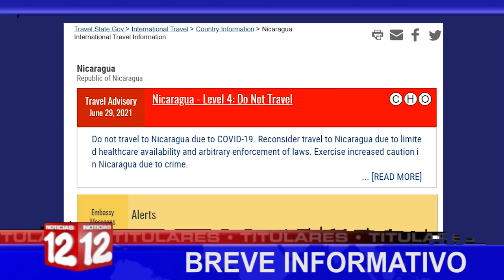Breve Informativo de Noticias12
📍EEUU llama a sus ciudadanos a reconsiderar viajar a Nicaragua
📍Director de NotimaTv comparece ante el Ministerio Público
📍Estado de Nicaragua ausente en audiencia pública de la CIDH.
📍PLC elegirá a candidatos a diputados